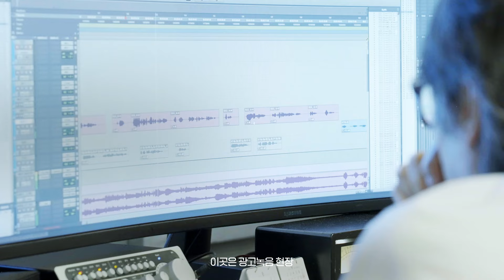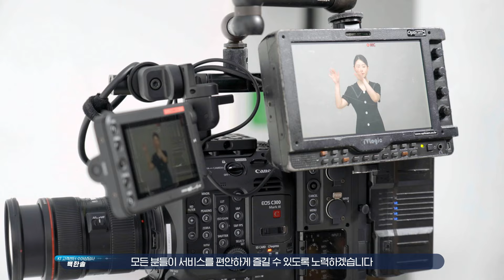[ 광고촬영 비하인드 ] 다시 찾은 소리로 꿈에 한걸음 _ 소리찾기 '꿈품교실'편 | KT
KT는 2003년부터 22년째 소리찾기 사업을 통해 난청아동에게 인공와우 수술과 재활치료를 지원해오고 있습니다. 이밖에도  '보이는 ARS', '상담사 바로 연결', '점자 명세서' 등 장애인 고객을 위한 다양한 특화 서비스를 제공하고 있으며, 약 27만명의 고객들이 매달  KT의 서비스를 편리하게 이용하도록 돕고 있습니다.
KT는 앞으로도 모든 고객이 제한 없이 서비스를 이용할 수 있도록 지속적으로 노력하겠습니다.
[ KT, 당신과_미래 사이에 ]

00:00 광고촬영 비하인드
00:38 KT 소리찾기 활동
00:49 KT 꿈품교실
01:05 꿈품교실 1기 졸업생 '최근' 인터뷰 (1)
01:37 KT 장애인 특화 서비스
02:10 꿈품교실 1기 졸업생 '최근' 인터뷰 (2)
02:27 KT 고객센터 수어상담사 '백한솔' 과장 인터뷰